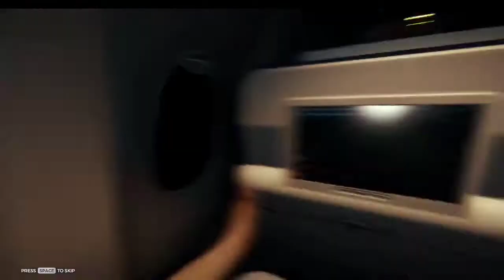YA ME KAHA AAGAY 😱 OMG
THE FOREST NEW GAMEPLAY AAP KO KASEE LAG AAPKO muje comment me batana  AUR HI BHI NAYA HEY CHANNEL PAY VIDEO AACHI LAGI HO TO VIDEO KO LIKE AND CHANNEL KO SUBSCRIBE KARDO JALDI PLZ